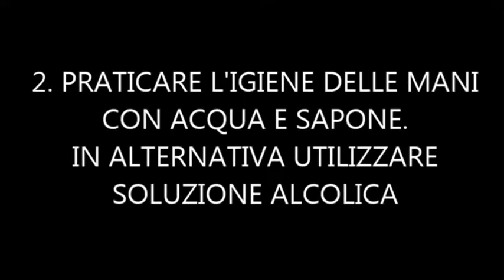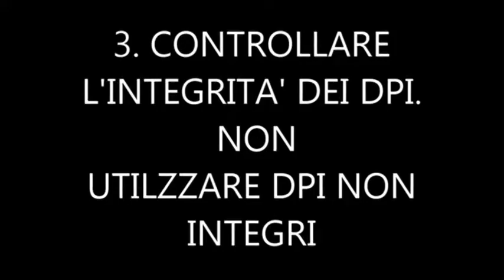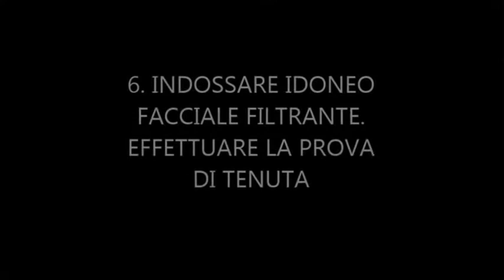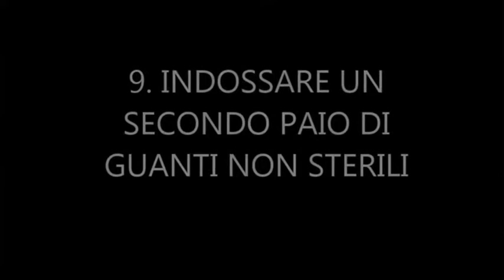VESTIZIONE DPI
Istruzioni sulla vestizione dei DPI - ASUFC